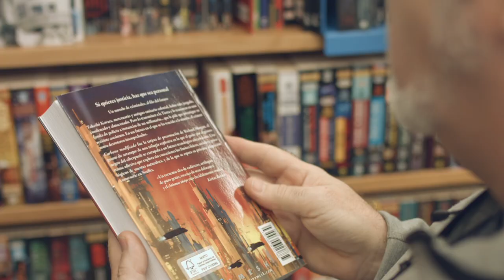Darrere el taulell: "Fort Pienc"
Establiment guanyador en la última edició dels Premis Comerç de Barcelona, 19a edició.